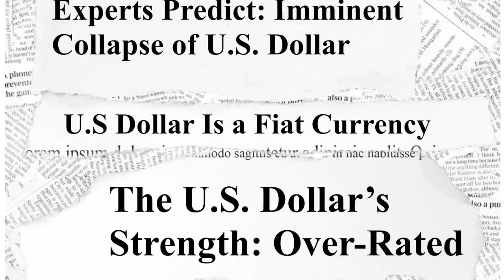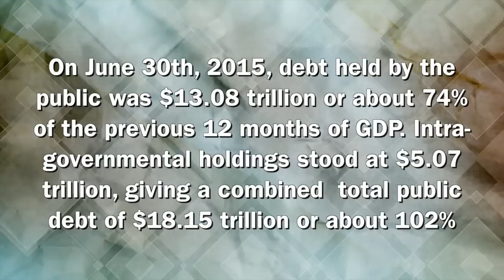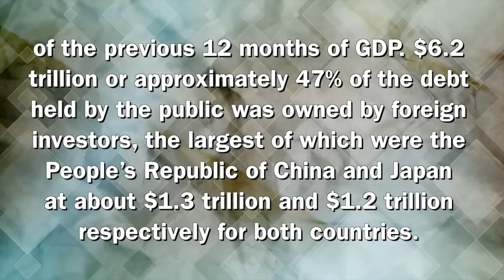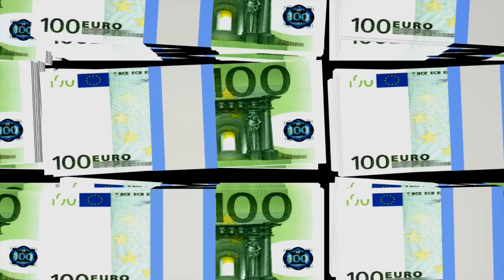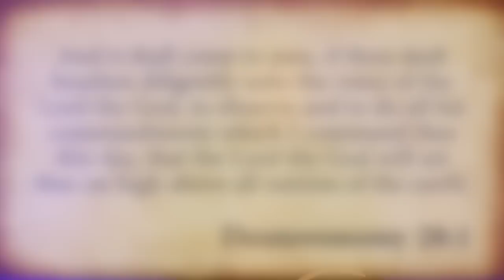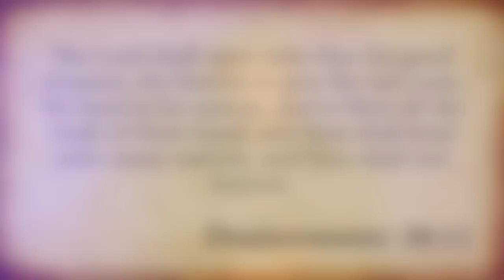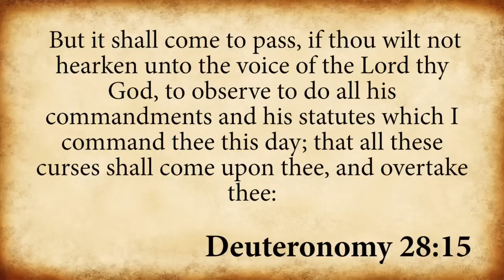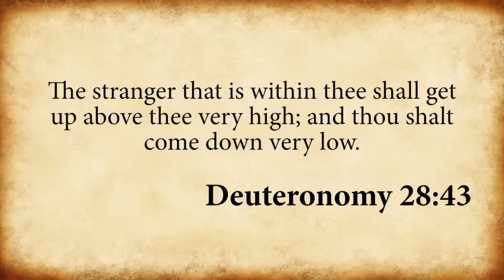Is the Dollar at Risk? - Bill Watson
Many are concerned a “storm” is coming! Off in the distance, what sounds like thunder can be heard, or maybe it’s the “hoof-beats” of approaching “horses”––but some are predicting the conditions of a “perfect storm” might be developing that could lead to an economic collapse of global proportions before the year of 2015 ends––should we be concerned?

People in the financial community as well as some voices from religious circles are heralding there are “buds on the fig tree” that warn of major calamities coming our way, here in North America, and throughout the rest of the world.

Some of these specific “buds on the fig tree” are as follows. Presently, some believe we are in a Shemitah year––a Jubilee year of debt release. Consider, 2001 was a Shemitah year––the stock market fell over 650 points, right after 9/11 occurred, on September 17th––the Feast of Trumpets. Seven years later—2008—was another Shemitah year, and the stock market fell over 750 points on September 29th; and again on the Feast of Trumpets. Now, in 2015, which is the third Shemitah year in the 21st century, and the coming Feast of Trumpets is September 14th––so, what do you think?

Additionally, the International Monetary Fund (IMF) for the first time is considering allowing China’s currency––the Yuan––to be recognized as a legitimate denomination for determining the value for the IMF’s Special Drawing Right, which is an international reserve asset, created by the IMF in 1969 to supplement its member countries official monetary reserves. Presently, its value is determined by averaging out the Yen, Sterling, Euro, and US Dollar. However, China is now being considered for inclusion into this very elite monetary circle.

Many are worried this has implications of replacing the US Dollar as the worlds standard reserve currency! Is this possible? And if it is, what does it mean for those of us in North America and the rest of the world? Some are thinking it will send hundreds of billions of dollars moving around the world, triggering one of the most profound transfers of wealth in our lifetime. Is that what’s behind the IMF’s October meeting? Take a moment to watch our most recent Biblical News Update & Commentary on “Is The Dollar At Risk” for some of these answers.